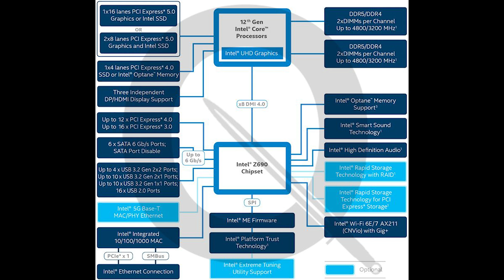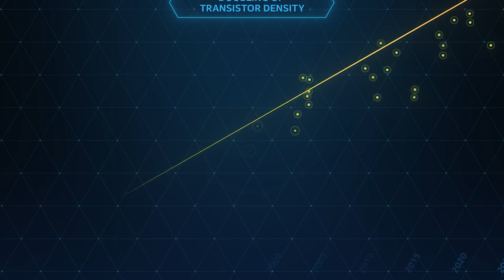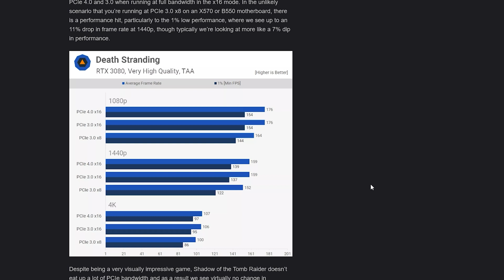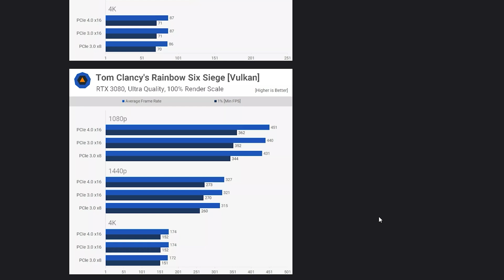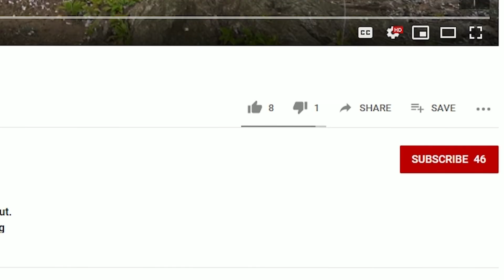LEAKED INFO on ALDER LAKE & Z690 motherboard! Should AMD be worried?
Intel Alder Lake, z690 Motherboards and the arrival of PCIe 5.0 & DDR5! Intel is serious about trying to take the processor crown back especially after AMD had dethroned them throughout the past year, there is new information on what Intel Alder lake is capable of. You gotta see Intel's Z690 Chipset diagram, especially if your thinking of creating a new PC build! Intel plans on having a release date for Alder lake and z690 motherboards by the q4 of 2021.

TIMESTAMPS:
Alder Lake! : 00:00
What we know: 01:05
Z690 DDR5: 03:48
Alder Lake may cool off!: 05:19
One beef: 06:09
express VPN: 07:16
Alder Lake and Z690 release date? 07:37

RGB Lighting

Corsair ML120 PRO 120mm Premium Magnetic Levitation RGB LED PWM Fan with Lighting Node 3 Pack

Corsair RGB LED Lighting PRO Strips:

Corsair LL Series LL120 RGB 3 Pack W/ Corsair controller and Node:

CORSAIR iCUE H150i ELITE CAPELLIX Liquid CPU Cooler:

CORSAIR K70 RGB TKL :

Corsair iCUE SP120 RGB PRO Performance 120mm Triple Fan Kit with Lighting Node CORE :

CORSAIR iCUE LT100 Smart Lighting Towers Starter Kit:

CORSAIR Vengeance RGB Pro SL 16GB (2 x 8GB) 288-Pin DDR4 SDRAM DDR4 3600 (PC4 28800)

Corsair MM700 RGB CH-9417070-WW Extended Cloth Gaming Mouse Pad

Corsair CX750F RGB, 750 Watt Powersupply:

ELECTRONIC DUSTER:

CAMERA GEAR:

Sony NEW Alpha 7S III:

Sony E-Mount FE 24MM:

Memory Card:

Spare Battery:

Neewer 79 Inches Carbon Fiber Tripod:

Rode VideoMic Pro:

Extended Microphone Wire:

Microphone Stand:

Studio Lights:

3 Axis Stabilizer:

PROCCESSOR:
 AMD threadripper 3970x

CPU COOLER:
DEEPCOOL Castle 360EX

GPU:
MSI gaming geforce rtx 2080 TI

POWER SUPPLY:
Corsair RMx series 1000w power supply

Note: Commissions may be earned from the links above